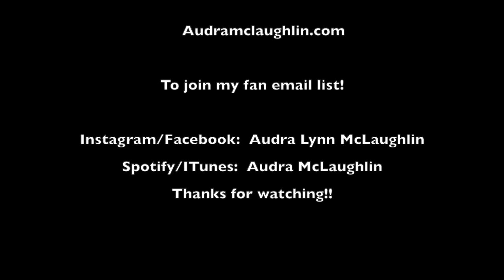Miley Cyrus - Slide Away (Audra McLaughlin)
"Slide Away"
Once upon a time it was paradise
Once upon a time I was paralyzed
Think I'm gonna miss these harbour lights
But it's time to let it go
Once upon a time, it was made for us
Woke up one day, it had turned to dust
Baby we were found but now we're lost
So it's time to let it go

I want my house in the hills
Don't want the whiskey and pills
I don't give up easily
But I don't think I'm down

So won't you slide away
Back to the ocean
I'll go back to the city lights
Nahh nah nah you'll slide away

Move on, we're not seventeen
I'm not who I used to be
You say that everything's changed
You're right, we're grown now

Songwriters:  Miley Cyrus/Alma Miettinen/Andrew Wyatt/Michael Len Williams II